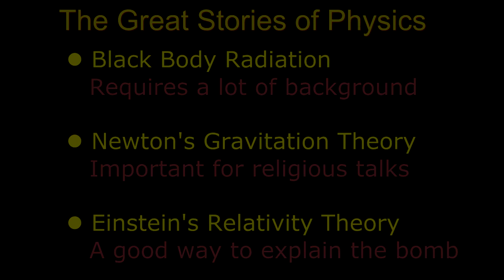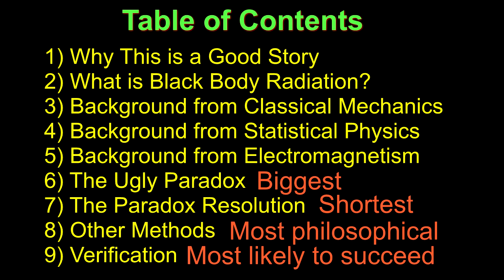Black Body 1 of 9; Why This is a Good Story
This is the first of nine videos that describe the physics of black body radiation, which was the first phenomenon explained with quantum logic.  The presentation is complete without hand-waving.  Half of the videos are background material.  Physics majors could jump to video 6 on the ultraviolet catastrophe.    All curious people will get something from the videos, but those with a knowledge of calculus will understand more.  The videos  have many computer animations.  A modern quantum field theory approach is used, but comparisons are made with particle models.